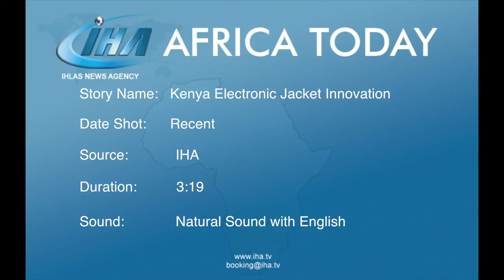Kenya Electronic Jacket Innovation HD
SmartJacket - safety jacket fitted with bright lights that are controlled wirelessly from the motorcycle's indication system ~